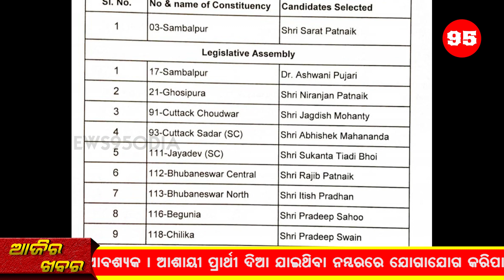ନିର୍ବାଚନ ସରିଲେ ଅଲୋଡା ଅଭିନେତା | Political parties forget the actor after elections || News95Odia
ନିର୍ବାଚନ ସମୟରେ ଦେଖିବାକୁ ମିଳୁଛି ଅଭିନେତାଙ୍କ ଦବଦବା । କିନ୍ତୁ ସରିଗଲା ପରେ ୟୁଜ୍ ଆଣ୍ଡ୍ ଥ୍ରୋ ପରି ଫିଙ୍ଗି ଦେଉଛନ୍ତି ରାଜନେତା ।
Political parties forget the actor after elections

News 95 is Odisha's newly opened Odia News Channel. Our News channel covers news headlines of Odisha in Politics, Entertainment, Crime, Business and Sports.